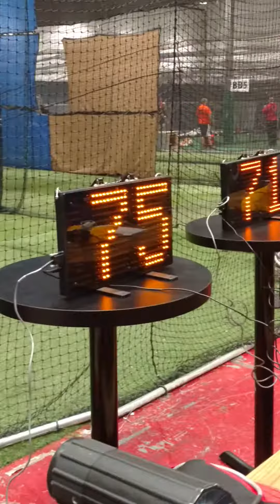Brody Rice (2021) PBR Showcase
Pitching Series - Max FB 76